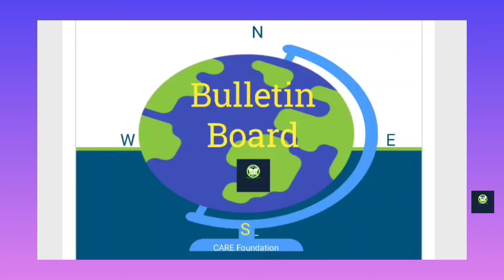India Defeated England......@bulletinboard2236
We are the NEWS channel named Bulletin Board under the banner of CARE Foundation, an NGO. Our main intension is to deliver the genuine positive informations in a nonjudgemental format to our viewers and thus our effort is to minimize the effect of negativity. We try to spread a positive vibes through some soothing music that follows the news.